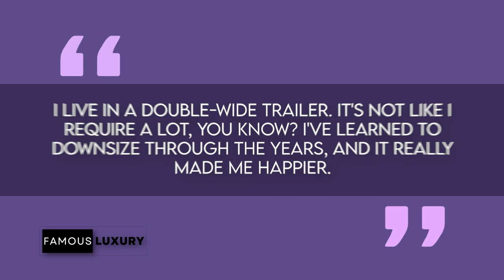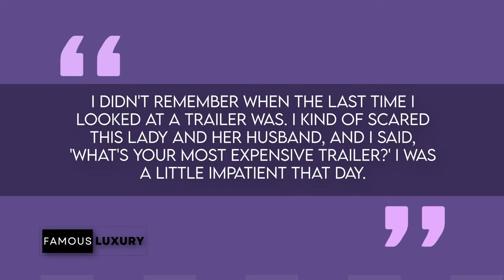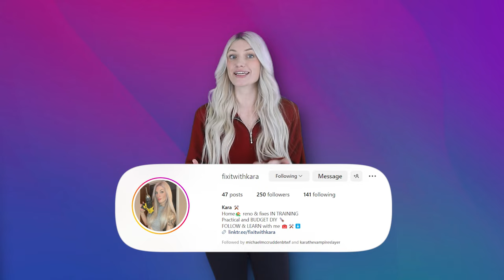Kid Rock | Builds His Own White House In Tennessee | House Tour 2024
Welcome to an exclusive tour of Kid Rock's incredible new mansion in Tennessee, inspired by the iconic White House! In this video, we'll take you through the stunning architecture, luxurious interiors, and unique features of this spectacular residence. Kid Rock has taken his creativity to new heights with his own version of the White House, nestled in the heart of Tennessee. From state-of-the-art amenities to classic design elements, this house is a true testament to luxury and style. Join us as we explore every corner of this magnificent home, from the grand entrance to the lavish entertainment areas.